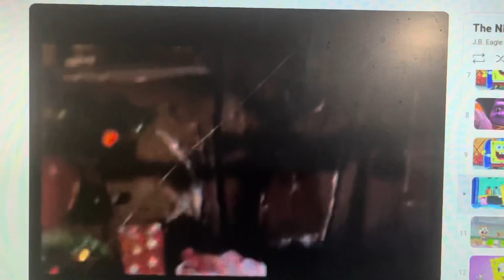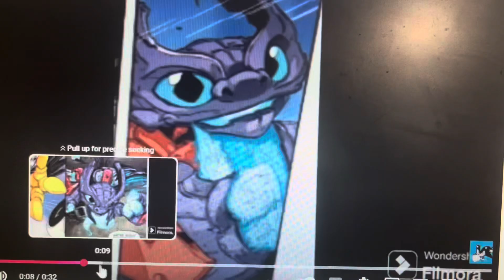The nightmare before Christmas part 8 looking for a solution